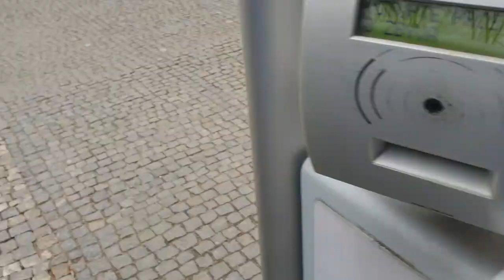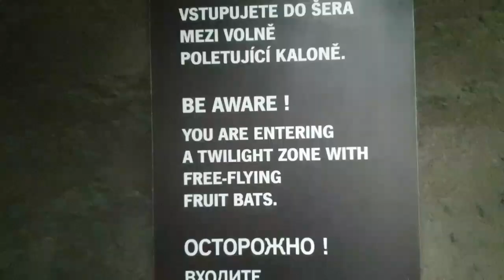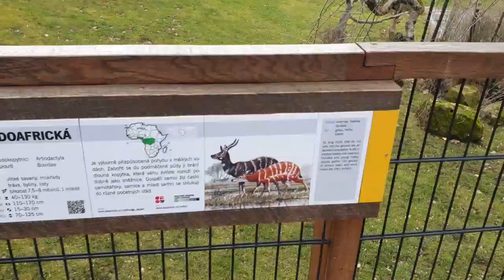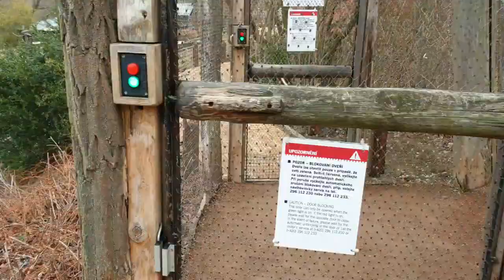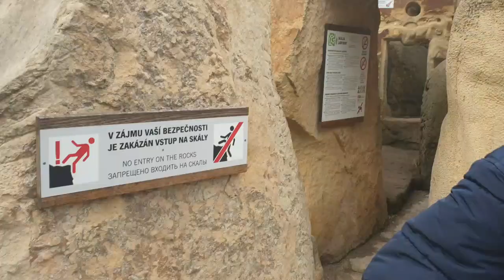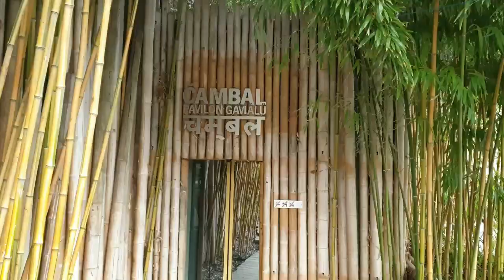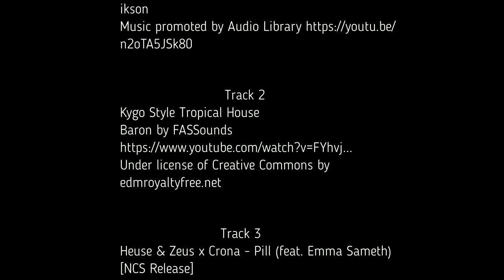Prague Part 3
This is part 3 of my trip to Prague.
This video covers day 2 when I visited the zoo of Prague to see beautiful animals and experienced some adventures.
Further, I went to explore the city for a bit.

Audio credits:
Track 1

Track 2
Kygo Style Tropical House
Baron by FASSounds